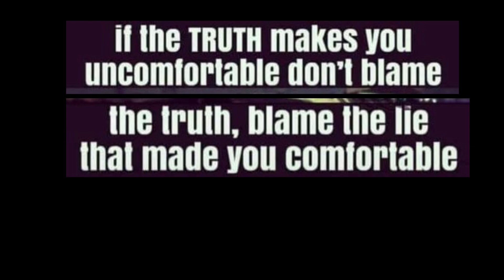good to debate